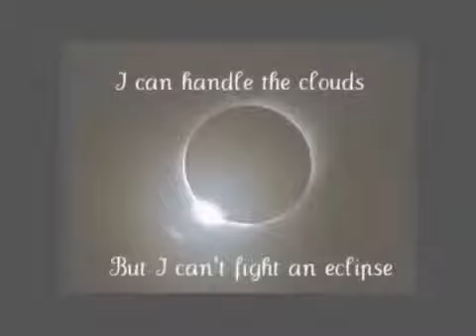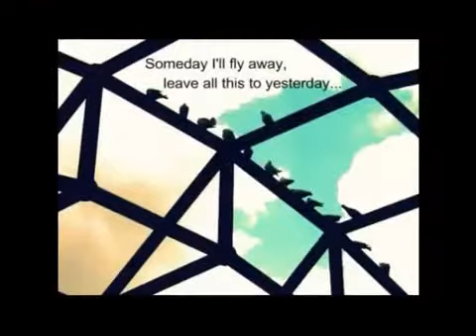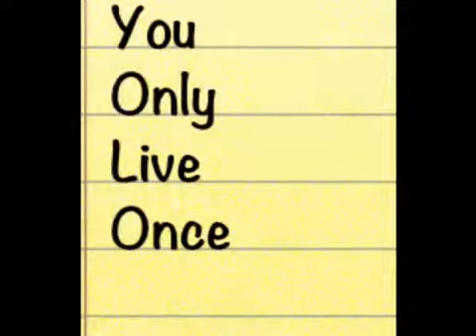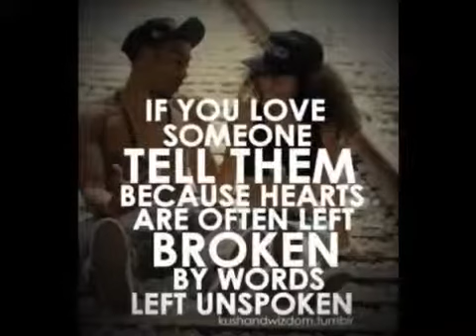Almost lover slideshow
I'm like totally hooked onto this song right now xD but my slide is totally off (with the time and stuff) so don't judge meh ahha anyways enjoy the song xD